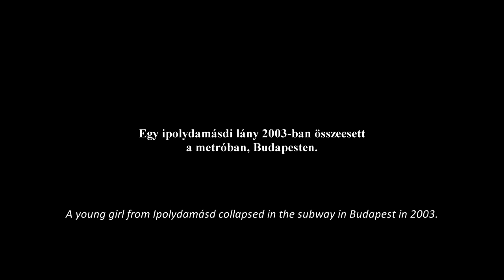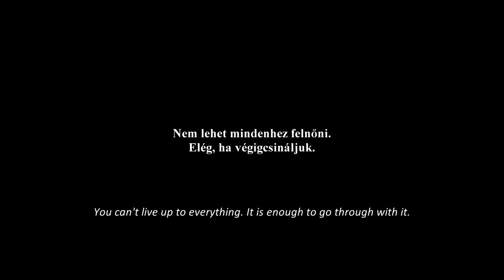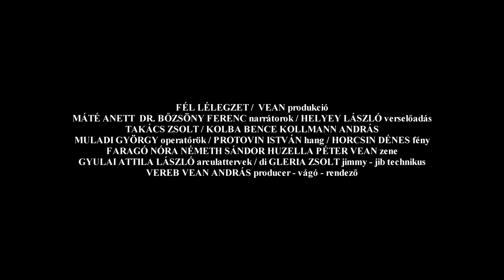FÉL LÉLEGZET - ELSŐ ELŐZETES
Tomán Edina a tüdőembóliája után futni kezdett. Az egész világ ámulva figyeli a hihetetlen sportteljesítményét. Ám Edinát egy olyan feszültség hajtja, ami közel harmincmillió nőt gyötör csak az Európai Unió területén. A legtöbben itt élnek közöttünk, szinte semmit sem tudunk róluk.